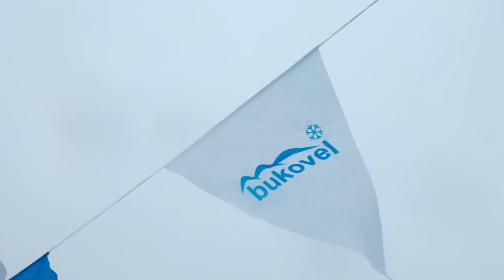Z-GAMES on SNOW Bukovel 2018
This is Z Games on Snow 2018
Bukovel

This is the most crazy festival from Bukovel and here we found the Z Games on Snow who makes our adrenaline grow up !
Bukovel is the largest ski resort in Eastern Europe situated in Ukraine, in the Ivano-Frankivsk Oblast of western Ukraine. The resort is located almost on the ridge-lines of the Carpathian Mountains at elevation of 900 m (3,000 ft) above the sea level near the village of Polianytsia (Yaremche municipality)It is one of the most popular ski resorts in the Ukrainian Carpathian Mountains and is situated 30 km (19 mi) southwest of the city of Yaremche. We had a lot of fun enjoying 3 days of snow ,good food and hot water.It is the best ski resort .I made a video for you guys to see a short part of our vacation